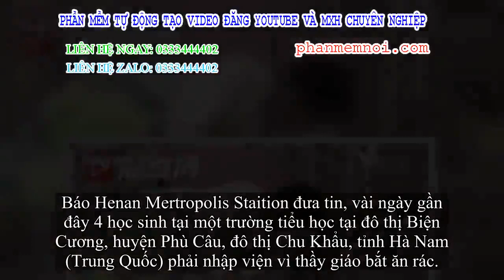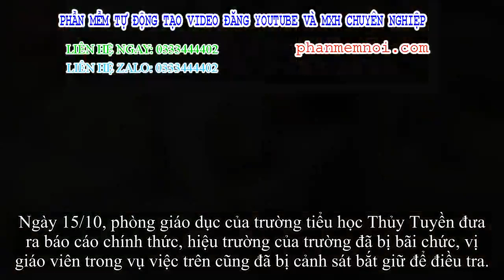✅ Thầy giáo quát học sinh 'ăn chỗ rác đó đi', 4 học sinh nhập viện vì đau bụng